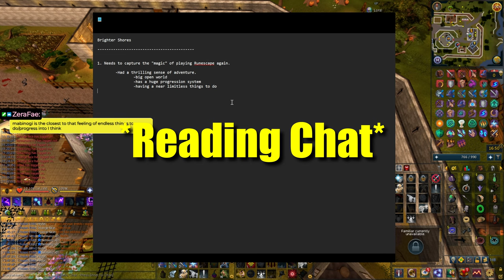Brighter Shores Predictions and Wish List | The Dawn of a New Runescape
Before Brighter Shores launches, I want to talk about what I hope the game will accomplish and what it can become.